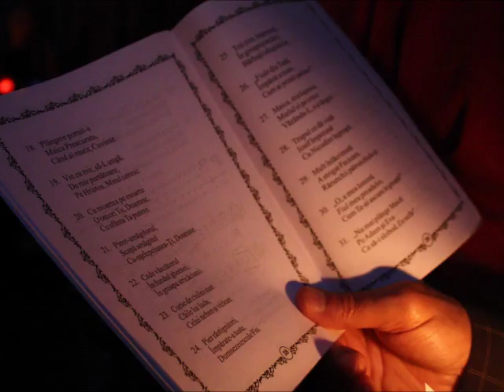Pilda Semănătorului - Predica Părintelui Marius Moşteanu - 12.10.2014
Duminica a XXI a după Rusalii - Pilda Semănătorului - Predica Părintelui Marius Moşteanu de la Biserica Sf. Nicolae Vechi din Constanţa - 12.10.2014